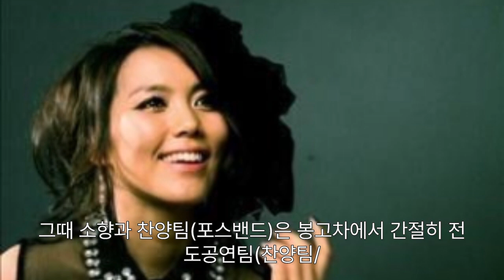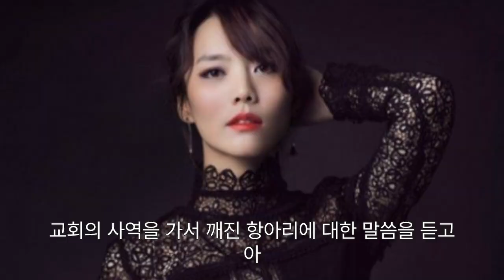[간증] 소향 간증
가수소향 간증

나는 2000년대 초 일산에서 담임목회할 때  매주 일산 신도시를 대상으로 목요찬양집회를 만들어 청소년,청년을 대상으로 우리교회에서 드렸다.

그때 한국의 많은 CCM찬양사역자들이 우리 교회에서 찬양을 드리면서 하나님께 영광과 더불어 은혜를 끼쳤는데  특히 소향은 당시 함께 사역했던 CCM밴드 포스와 함께  3번 정도 초청했었다.

한번은 일산호수공원에서 전도집회로
소향과 찬양팀을 초청했는데
일산공원 야외공연을 기관장이 끝까지 허락하지 않아 나는 시장을 만나 이 문제를 해결하러 다녔고 결국  주님의 은혜 가운데 이 모든 문제가 일시에 해결되어 공연을 할 수 있게 되었는데 그때 소향과 찬양팀은  봉고차에서 간절히 이 전도공연(워쉽팀,찬양팀,힙합팀,소향과 포스밴드,중창단등...)을 위해서 열정적으로 기도하고 있었던 모습이 생각난다.

소향의 아름다운 성품과 믿음과 기도와찬양이 깊은 울림으로 은혜와 함께 모든이들에게 전해졌던 그 때가 생각난다.